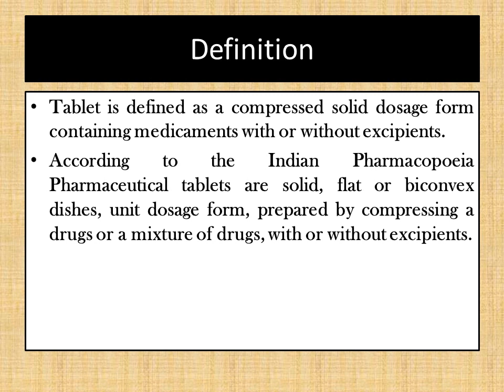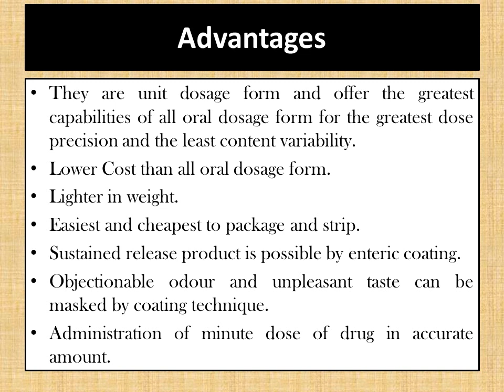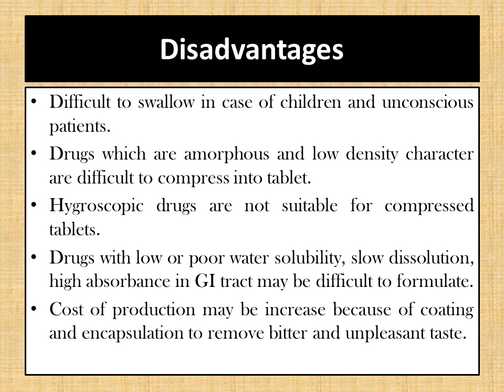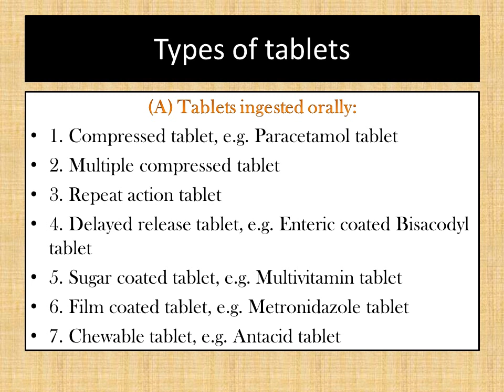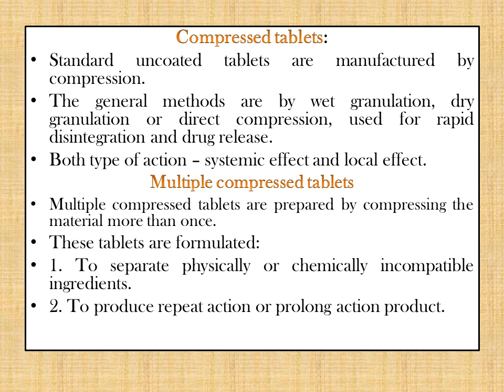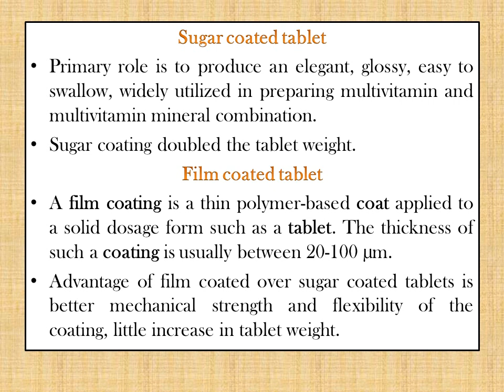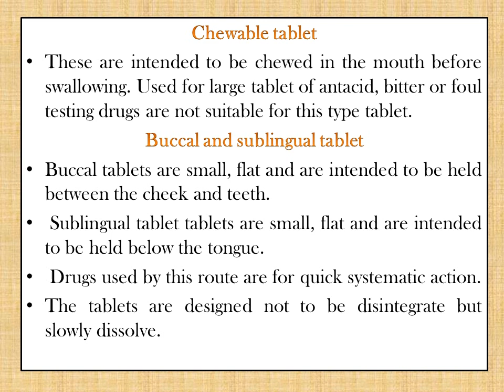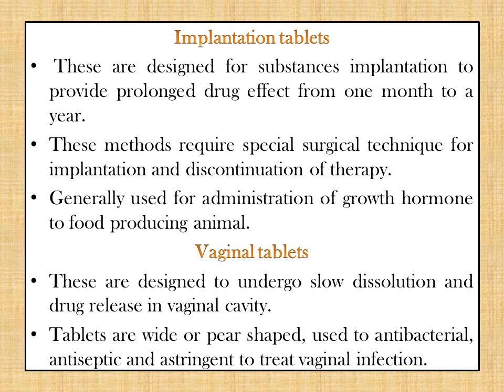Pharmaceutical Tablets 1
types of tablets